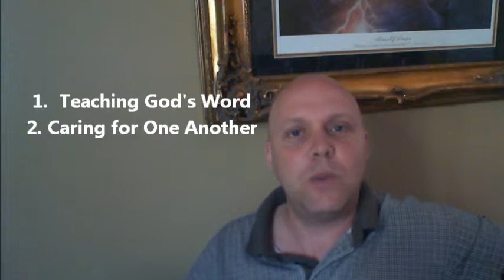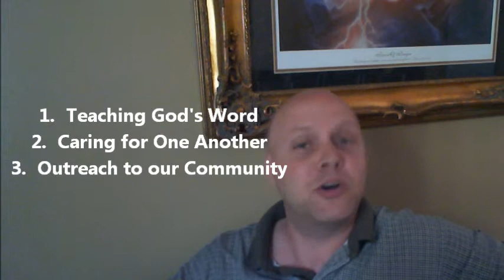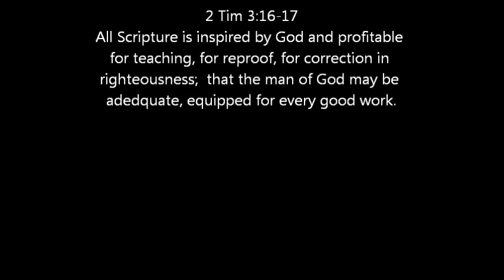First Installment-Three Minute Tips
The first installment of Pastor Dean Osuch's Three Minute Tips for Life Group Leaders